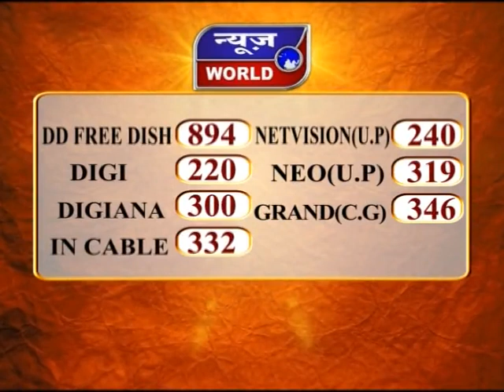News World - छग - पेंड्रा - विवाद में पति ने की पत्नी की हत्या !